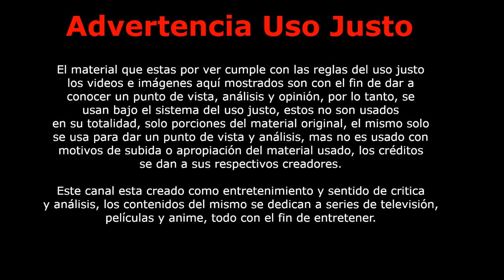Carta a Dan Milano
Todos los videos y parodias dentro del canal se hacen con el afán de entretener. El material usado en las ediciones cuenta con protección de sus autores, además del uso justo del mismo; es usado para hacer análisis, crítica y opinión, todo conforme a la regla del uso justo.

Producción y Edición de Vídeo: Phil el Mago
Análisis de: Phil el Mago
Gracias a: Los Suscriptores y Miembros del Canal